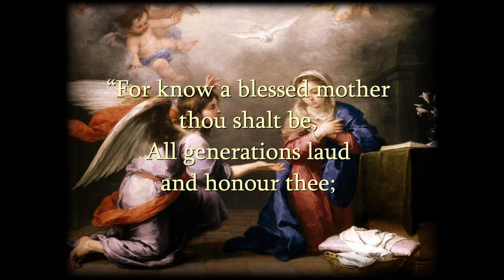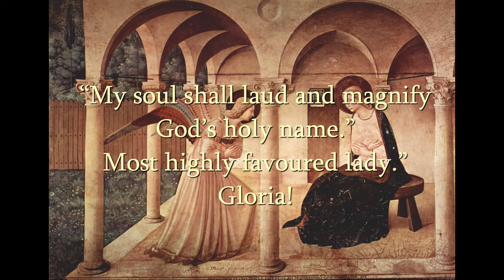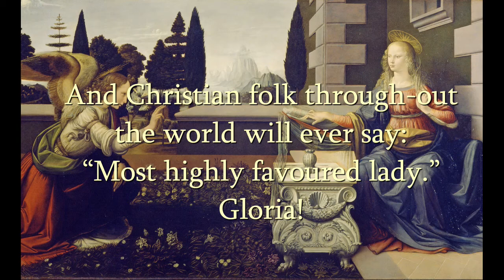The Angel Gabriel (Birjina Gaztettobat Zegoen)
A traditional carol based on the Basque melody Birjina Gaztettobat Zegoen, arranged and performed by Richard Irwin. ISRC UKTU21900259